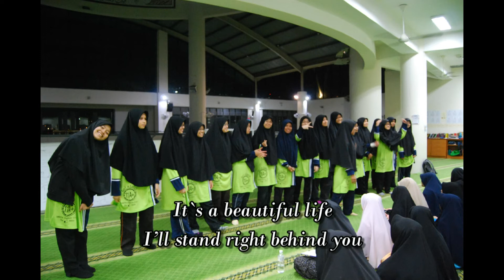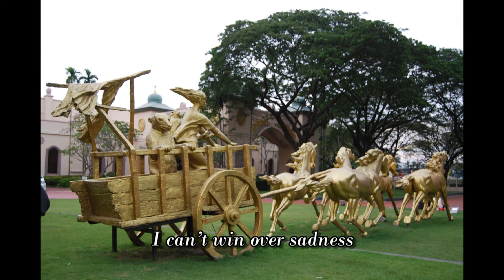Sky, You and Me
only Plats Princess (: